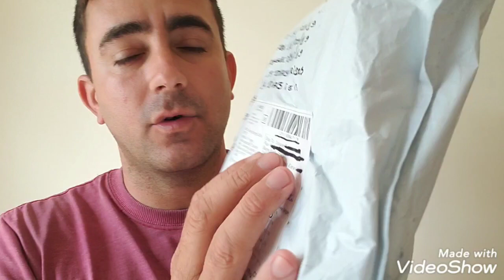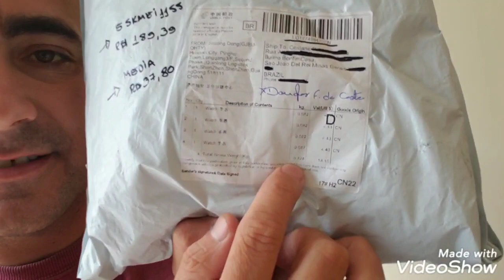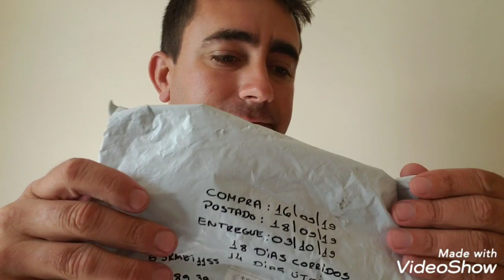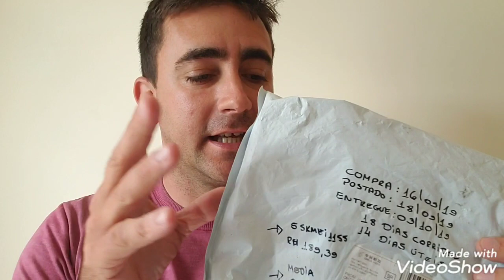ENCOMENDA NA MÃO, VAMOS ABRIR???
Neste vídeo mostro como recebo minhas encomendas, quanto tempo demora a entrega é passo algumas dicas importantes pra você não ter problemas.

📲NOSSO WHATSAPP PARA INFORMAÇÕES E COMPRAS. (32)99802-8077

📲SIGA A DG* NO INSTAGRAM E GANHE PRÊMIOS// @dg_douglas2009

😀OBRIGADO A TODOS E ATÉ O PRÓXIMO VÍDEO.